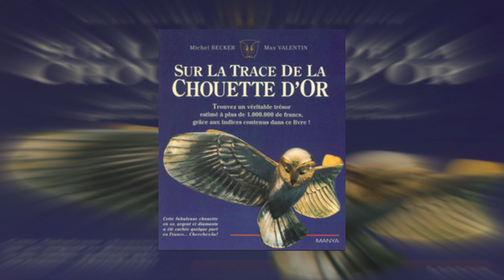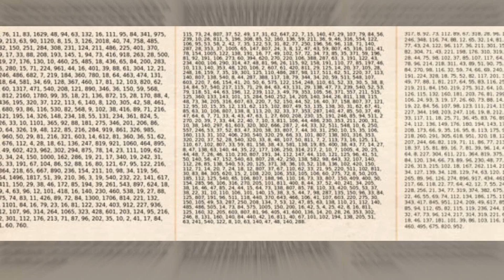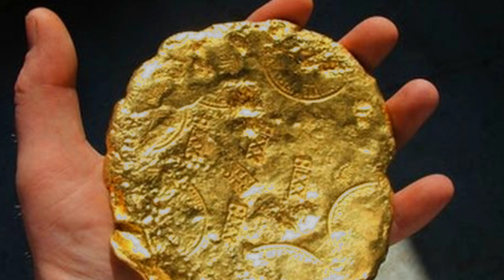10 ZAGINIONYCH SKARBÓW, KTÓRE WCIĄŻ CZEKAJĄ NA ODKRYCIE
Witajcie! W dzisiejszym odcinku przedstawiamy wam "10 zaginionych skarbów, które wciąż czekają na odkrycie".